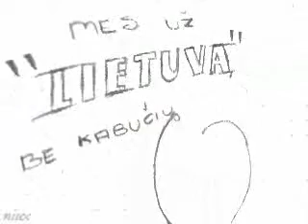Kultura nuolat lekia zemyn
(civilization allways falling down) soundtrack music: Saprophytes (lithuania)